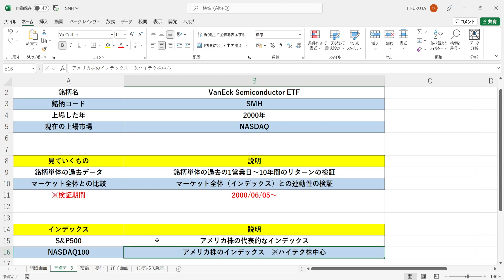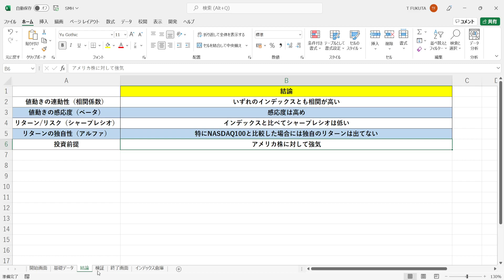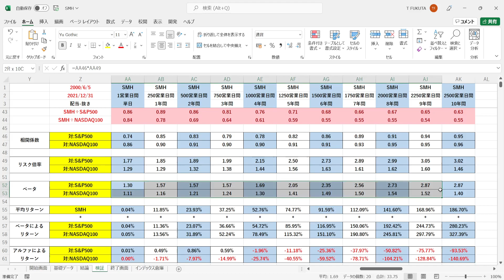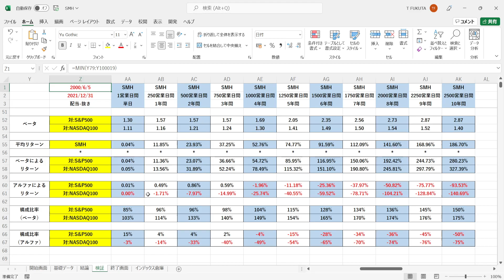『ヴァンエック・セミコンダクターETF（SMH）』の特徴を現役のトレーダーが徹底検証します。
★サンプル数：XXXX年X月X日～YYYY年Y月Y日の期間におけるN営業日間のリターンの個数
★上昇数：N営業日間のリターンのうち、上昇した回数
★下落数：N営業日間のリターンのうち、下落した回数

★平均リターン：N営業日間のリターンの平均値（＝上昇/回×上昇確率+下落/回×下落確率）
★上昇/回：N営業日間の上昇率の平均値
★下落/回：N営業日間の下落率の平均値

★上昇確率：N営業日間で上昇した確率（＝上昇数÷サンプル数）
★下落確率：N営業日間で下落した確率（＝下落数÷サンプル数）

★最小リターン：XXXX年X月X日～YYYY年Y月Y日の期間におけるN営業日間の最小リターン（＝最も運が悪かった人のN営業日間のリターン）

★相関係数：銘柄とインデックスのN営業日間の値動きの連動性を示す指標（「-1.0～+1.0」で表記）
→「+1.0」に近づけば近づくほど「インデックスがN営業日間で上昇（下落）した時、銘柄もN営業日間で上昇（下落）する確率が高い」ということになる
→「-1.0」に近づけば近づくほど「インデックスがN営業日間で上昇（下落）した時、銘柄はN営業日間で下落（上昇）する確率が高い」ということになる
→「±0」に近づけば近づくほど「インデックスと銘柄のN営業日間の値動きはバラバラ」ということになる

★リスク倍率：「インデックスと比較してどれほど大きなリスクを取っていたのか？」を示す指標（＝銘柄の標準偏差÷インデックスの標準偏差）
★ベータ：インデックスのN営業日間の値動きに対する、銘柄のN営業日間の値動きの感応度（＝相関係数×リスク倍率）

★ベータによるリターン：N営業日間の銘柄の平均リターンにおいて、マーケット全体（インデックス）が上昇したことによって得られた分のリターン（＝インデックスの平均リターン×ベータ）
★アルファによるリターン：N営業日間の銘柄の平均リターンにおいて、マーケット全体（インデックス）の値動きとは関係なく、ファンドの実力によって得られた分のリターン（＝銘柄の平均リターン-ベータによるリターン）